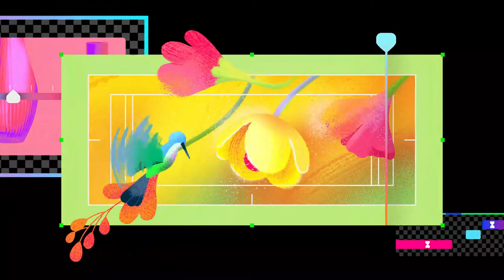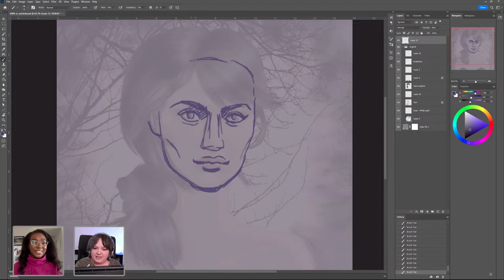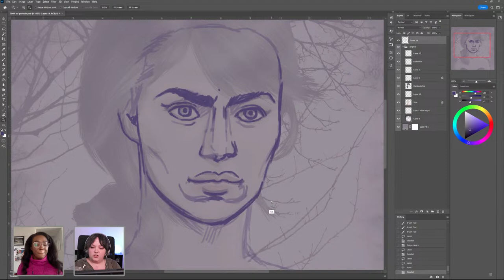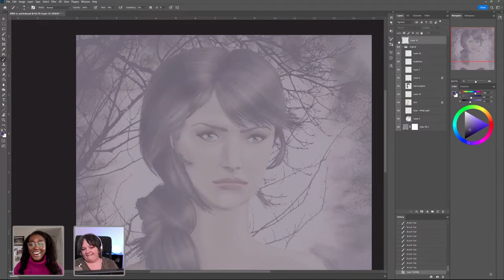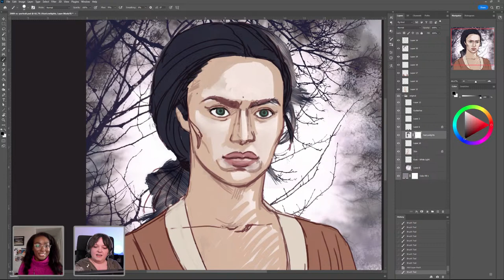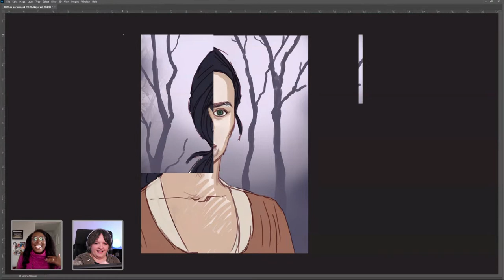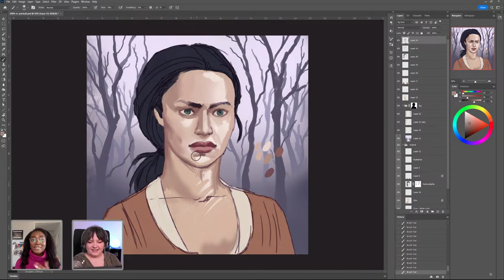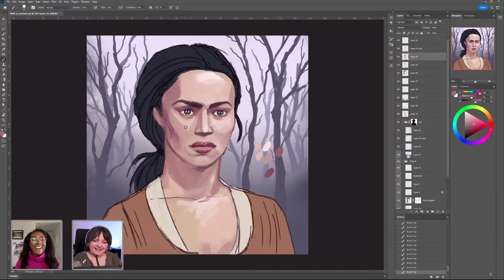Redraw Your Old Art in Adobe Photoshop with stevieraedrawn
Tune in with digital illustrator  stevieraedrawn as she repaints the first digital portrait she drew in 2009 using Adobe Photoshop. Learn quick tips that she’s gathered over the years, from sketching to painting your portrait, and how to stay inspired to grow your creativity.

Guest Stevie is a digital illustrator and storyteller based in Canada

Host Justine from Winnie Weston is an Illustrator based in Alexandria, VA

00:00 Start
00:20 Introduction
01:42 Stevie’s introduction
04:42 Project overview
06:30 Drawing begins
07:53 Lessoned learned
22:20 Drawing hair
26:00 Painting begins
36:45 Learning from mistakes
40:00 Painting the background
44:52 Erasing with your brush
47:15 When did you start
53:45 Skin tone color palette
59:05 Finding skin tone colors
1:16:30 Adjustment layers